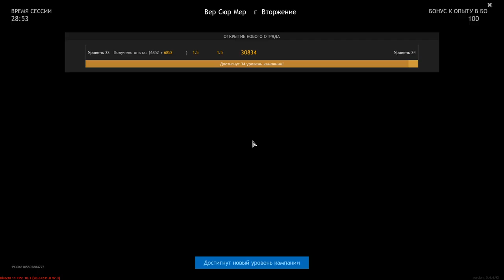Easy Walk Normandy - ENLISTED